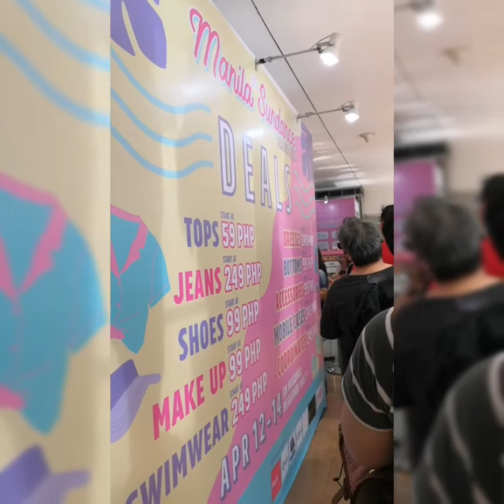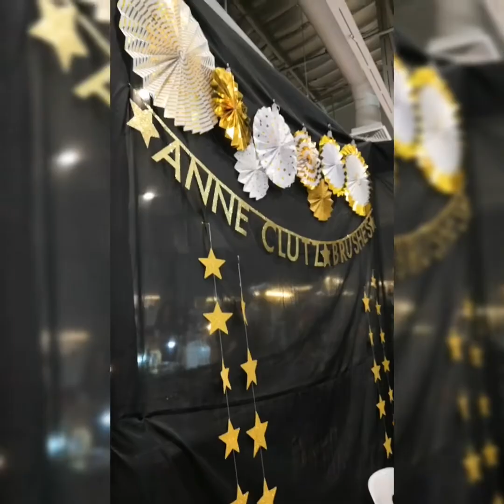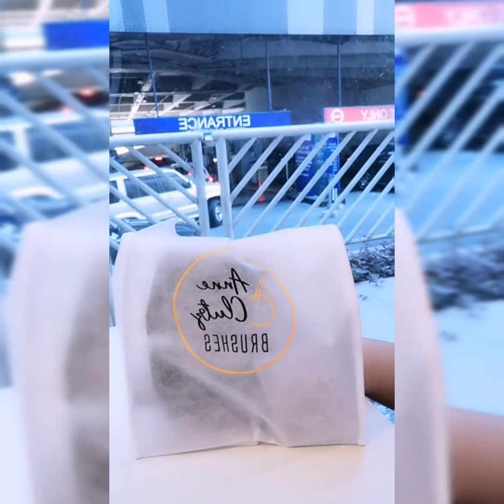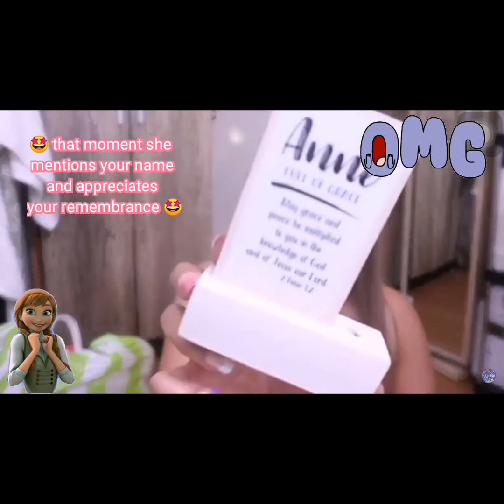ANNE CLUTZ FANATIC | MEET AND GREET WITH ANNE CLUTZ! 🤩😍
I finally got the chance to meet her 🤩🤩🤩
Thanks Ate Jen of Loreal Megamall for my full face
LOREAL Makeover

Got something for me? 😄 pm me on fb, thanks! 😊